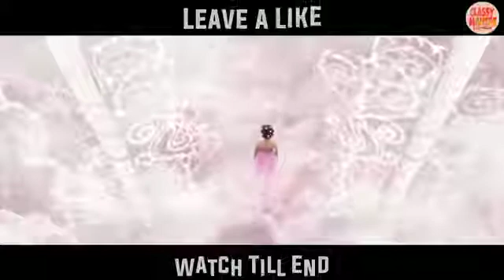Race 3 new song 2018 || bina tera || Salman Khan || Jacqueline Ferandez